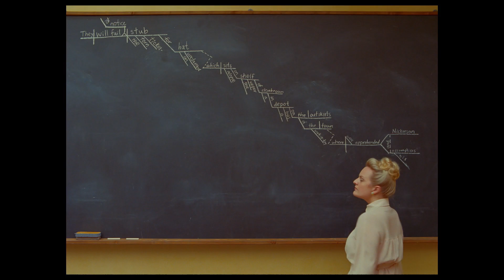The French Dispatch | Official Trailer | In Cinemas Soon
THE FRENCH DISPATCH is a love letter to journalists set in an outpost of an American newspaper in a fictional 20th-century French city and brings to life a collection of stories published in “The French Dispatch” magazine.

It stars Benicio del Toro, Frances McDormand, Jeffrey Wright, Adrien Brody, Tilda Swinton, Timothée Chalamet, Léa Seydoux, Owen Wilson, Mathieu Amalric, Lyna Khoudri, Stephen Park and Bill Murray.

Written and directed by Wes Anderson